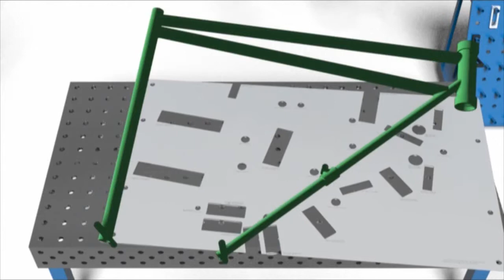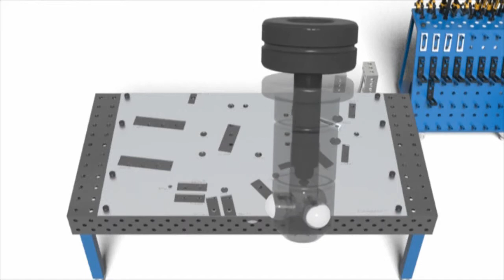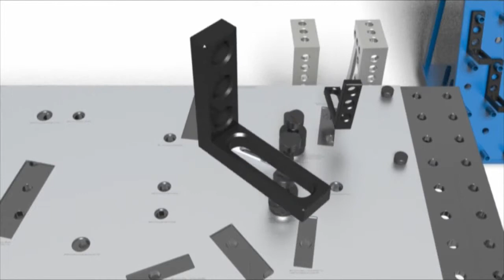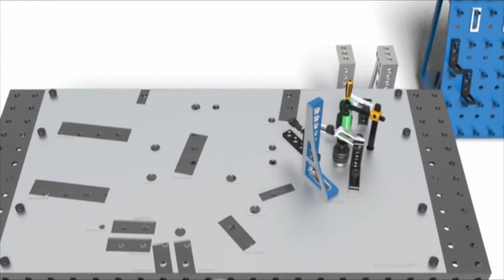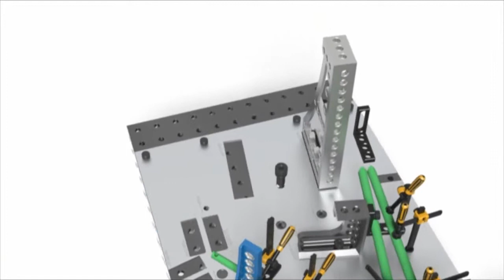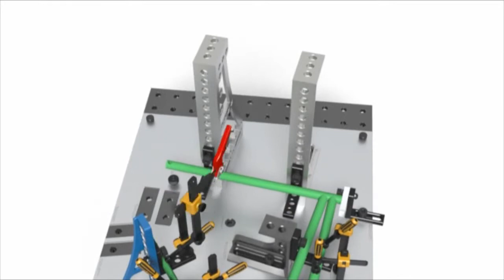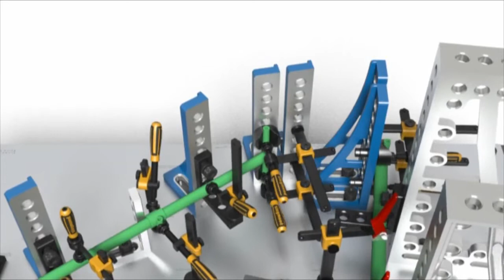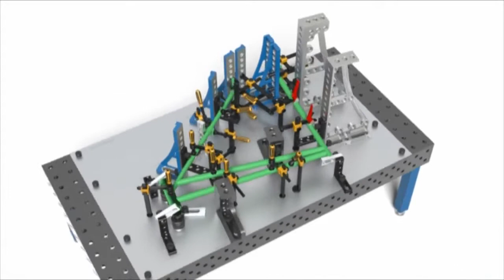Складові професійних зварювальних столів Siegmund (Составляющие профессиональных сварочных столов)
Основними принципами системи зборочно-зварювальних столів Siegmund є універсальність та простота використання, що, в свою чергу, забезпечує швидкість переналаштування. Це значно економить виробничий час і, як наслідок, знижує ваші витрати.

Принципи універсальності, модульності та взаємозамінності елементів дозволяють проводити переналаштування системи з одного виробу на інший або при внесенні змін у конструкцію виробу в найкоротші терміни з мінімальними витратами, адже ви використовуєте вже наявні елементи.

Основными принципами системы сборочно-сварочных столов Siegmund является универсальность и простота использования, а как следствие и скорость переналадки, что значительно экономит производственное время, а значит снижает Ваши затраты. Принцип универсальности, модульности и взаимозаменяемости элементов позволяет производить переналадку системы с одного изделия на другое, либо при внесении изменений в конструкцию изделия в кратчайшие сроки и с минимальными затратами, т.к. Вами используются уже имеющиеся у вас элементы.